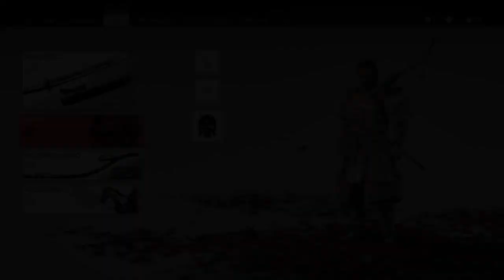Ghost of Tsushima (Omni Full Gameplay) - E15 Battle for Yarikawa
Omnipotent & Omnipresent plays, 'Ghost of Tsushima', with no commentary.